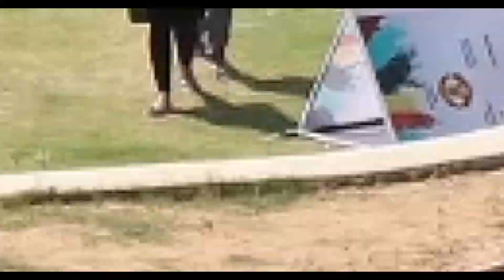Spectrum 2k18 || NIFT || Jodhpur || Thar Entertainment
Welcome To THAR ENTERTAINMENT.

 One Of The Finest Destination For Exclusive MUSIC VIDEO or Enterntainment Content On Youtube.

IN COLLABRATION WITH : PRG MUSIC & FILM STUDIO

 SHARE YOUR CREATIVITY ✍ WE GIVE💯 OPPORTUNTIES TO FRESHERS 🔍
JOIN US WITH A MAIL📩 OR CALL📞: